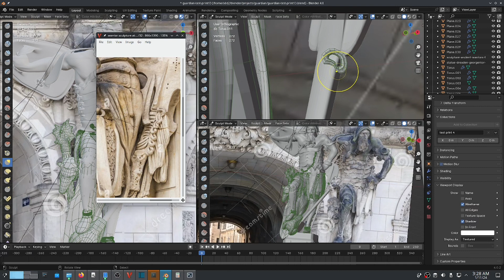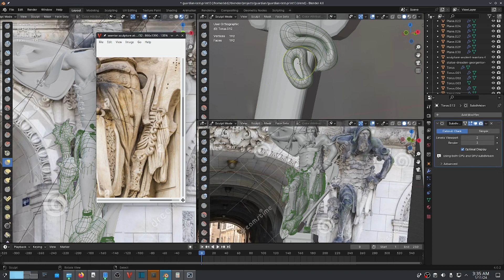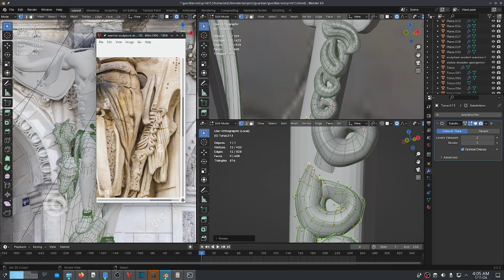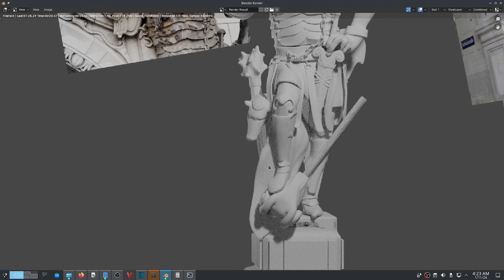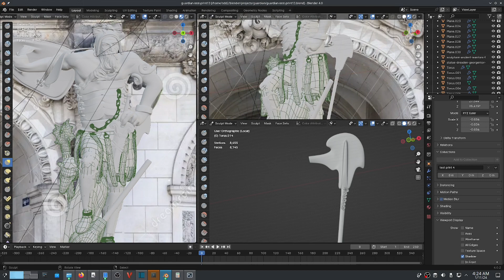Guardians of Dresden wip